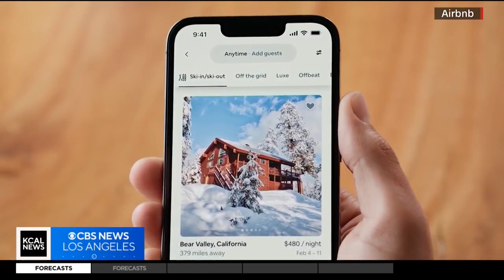Marvel actor Jonathan Major verdict, Airbnb NYE crackdown, Ohtani mural; The Rundown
Marvel has reportedly dropped actor Jonathan Majors hours after a New York jury found him guilty today of two of four charges in his domestic assault trial. Plus, Airbnb has announced it will use artificial intelligence to crack down on New Year's Eve parties in Los Angeles and other parts of the country and the world. Also, it's "Sho-Time in LA! A new mural in Hermosa Beach is honoring the newest member of the Dodgers.